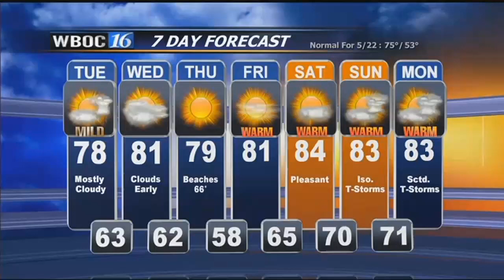DEOS: Delaware's Mesonet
Package on the Delaware Environmental Observing System, which is the highest resolution mesonet for any state in the nation, that aired on WBOC News at 7 on May 21, 2018.

Journalist/Meteorologist: Dan Satterfield
Photographers: Alex Seymore & Dan Satterfield
Editor: Alex Seymore